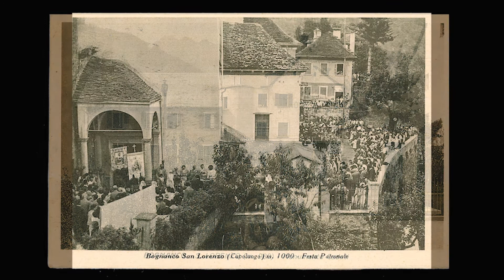Il borgo di SAN LORENZO - Val Bognanco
Benvenuti nel borgo di San Lorenzo.

San Lorenzo non è soltanto il capoluogo della valle Bognanco, è anche il cuore amministrativo e sociale, centro nevralgico e religioso, punto di partenza e di arrivo per numerosi trekking ed escursioni.

In questo video andiamo alla scoperta del borgo e della basilica che ospitò, di ritorno da Lione, papa Gregorio X.

La Valle ti aspetta!
Nel frattempo, ricordati che puoi visitarla sui canali social!